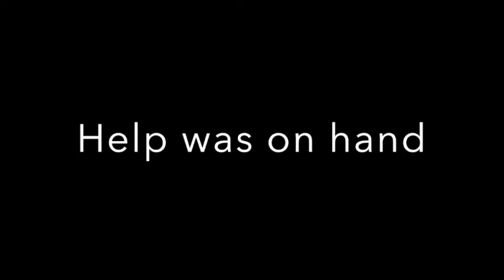Help Majid and help others